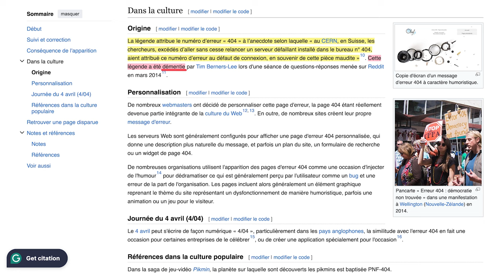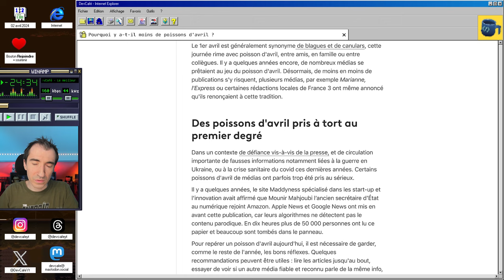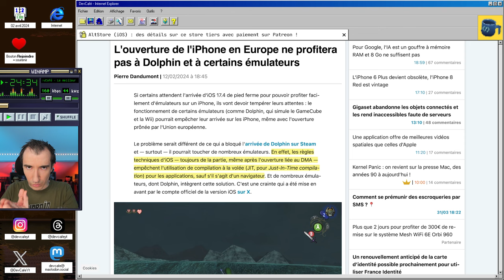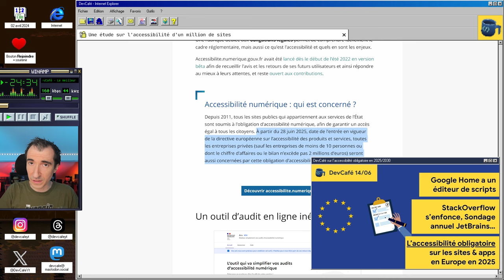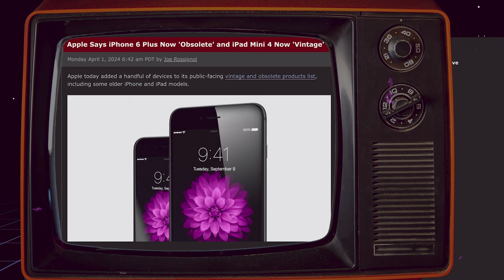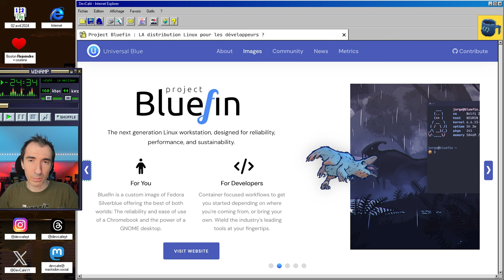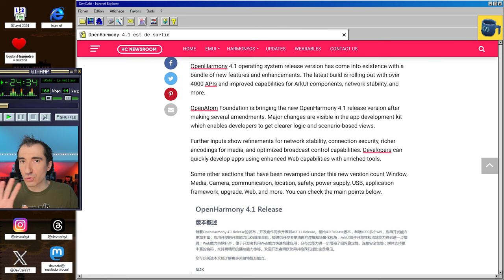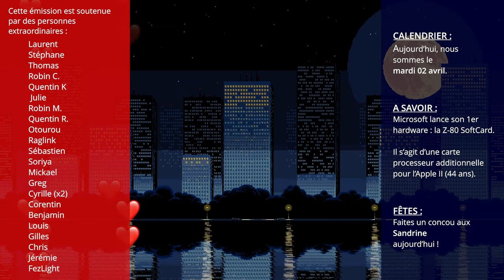Bluefin: LA distribution Linux pour les développeurs ? 🧐 Des détails sur l’AltStore - DevCafé 02/04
Dans cet épisode de DevCafé, nous nous intéresserons au projet Bluefin (lui même basé sur Universal Blue) qui est un système fondé sur la version atomique de Fedora et dédié aux développeurs cloud natives.

On évoquera aussi l’AltStore, qui est entre les mains d’Apple, et devrait prochainement arriver comme Store alternatif pour iOS.

Il sera aussi question d’accessibilité avec les chiffres de 2023 sur les sites et qui sont plutôt mauvais.

👉 Sommaire de l’émission du 02/04 :
00:00 Introduction
01:20 Pourquoi y a-t-il moins de poissons d'avril ?
01:59 Une IA par Apple capable de comprendre ce qui est à l'écran
02:58 AltStore (iOS) : des détails sur ce store tiers avec paiement sur Patreon !
04:27 Une étude sur l'accessibilité d'1 million de sites
05:41 ⚡️ Les actus en bref
07:51 Project Bluefin : LA distribution Linux pour les développeurs ?
09:21 Celest : développez facilement des cloud functions pour des apps Flutter
10:08 OpenHarmony 4.1 est de sortie
11:05 Un jeu de color matching
11:20 Conclusion

Pourquoi y a-t-il moins de poissons d'avril ?

Une IA par Apple capable de comprendre ce qui est à l'écran

Une étude sur l'accessibilité d'1 million de pages d'accueil

⚡️ Google va détruire des milliards de données du mode incognito

⚡️ ChatGPT donne enfin ses sources… mais il faut payer

⚡️ Microsoft va séparer les équipes de Teams et Office

⚡️ L'iPhone 6 Plus est obsolète et l'iPad Mini 4 Vintage

⚡️ L'Apple vision Pro bientôt en France ?

Celest : développez facilement des cloud functions pour des apps Flutter

En Bref :

On commence par plusieurs mauvaises nouvelles chez Ubisoft, avec une nouvelle affaire de harcèlement fait surface qui s'est produite entre 2020 et 2023 dans les équipes du jeu XDefiant.

Et côté Cognition Labs, qui est derrière la fameuse IA qui a fait beaucoup parler et appelée Devin, puisqu'elle serait capable de coder elle-même. Eh bien, la société derrière approche désormais les 2 milliards de dollars de valorisation.

Et maintenant chez OpenAI, ChatGPT est désormais accessible sans compte dans sa version gratuite. Mais si vous comptez obtenir les sources données dans les réponses, c'est désormais possible, oui, mais uniquement sur les comptes payants.

Du côté de Microsoft, selon les informations de Reuters, les équipes de Teams et Office vont être séparées, suite aux nombreuses enquêtes ouvertes pour des problèmes de concurrence.